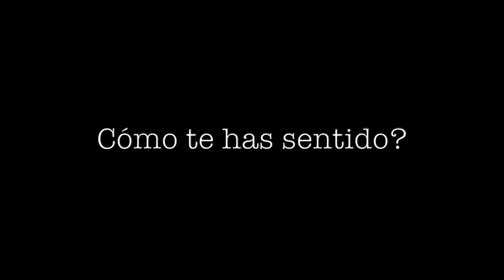Felipe Castro en La guarida - LarutadeGael (parte 1)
Capítulo especial en Ciudad de México. El músico Calameño Felipe Castro, prolífico productor musical y artista sonoro de la canción pop, nos cuenta sus secretos y cómo llegó a ser reconocido en Chile para luego partir de cero en México. Esta es

"La Guarida" disponible miércoles 16:00 hrs (Chile) 14:00 hrs. (México) por Radio Queleo (Podcast y Live) leo/
Síguenos: